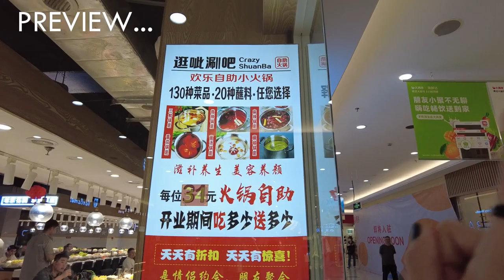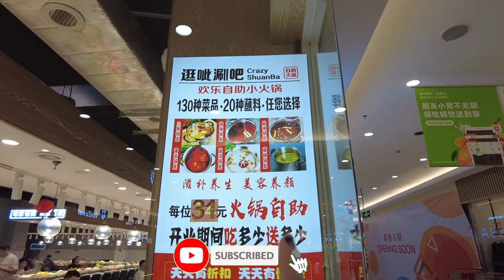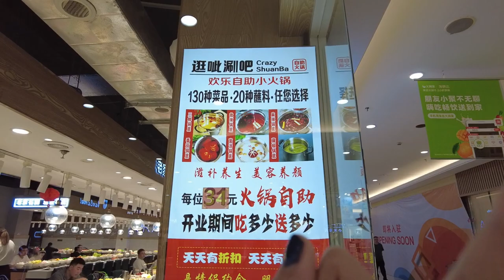ALL-YOU-CAN-EAT HOTPOT CONVEYOR BELT BUFFET in CHINA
Lets dig in, all-you-can-eat hotpot conveyor belt at crazy shuanba in china.
Lots of chinese hotpot foods, fruits & vegetables. One of  the best and affordable hotpot ever. Massive chinese foods!!

Come & visit this place in Shanghai China ❤️

Appreciate & enjoy❤️

Just VEN in China

🩸Drop your comment or vlog suggestions in the comment section